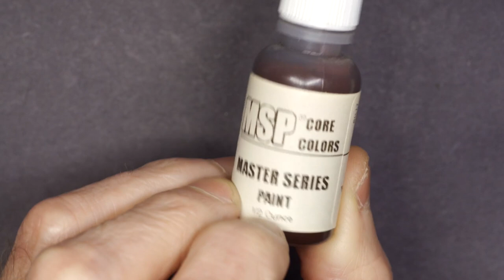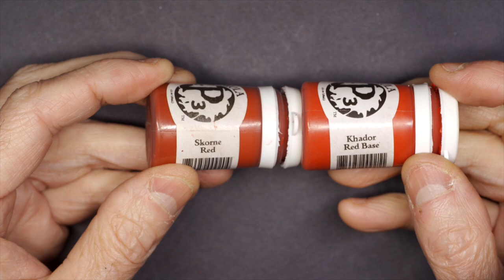The Art of Giving And Receiving: A Mini Painting Gift Exchange! [Ep. 20]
For Christmas, I got a package from my daughter. Inside was one of the coolest gifts I’ve ever received.

A brand new box of Games Workshop trolls - I mean troggoths. But the trolls are not the cool part of the gift. My daughter said, in a note: Merry Christmas, Dad. THIS is a gift exchange. I sent you these trolls to paint for me and you send me a set of minis that I’ll paint for you. Coolest gift ever!

*Best Ways To Support* (much appreciated!)

THINGS I MENTIONED IN THIS VIDEO

Mecha Matte Varnish